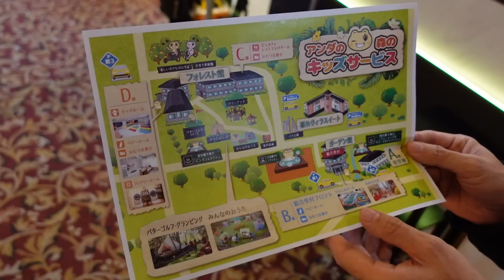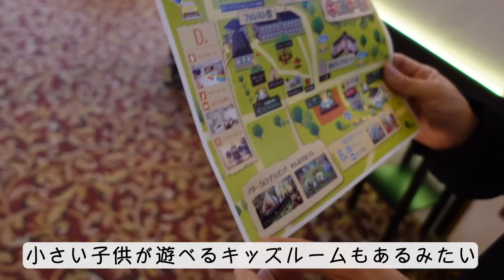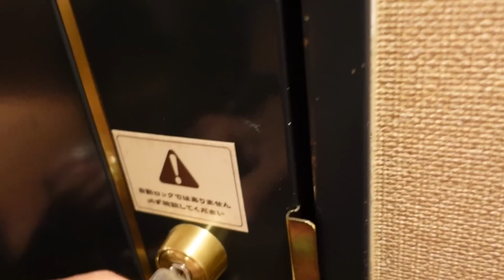【衝撃‼️】パパのワンオペお泊まりでやらかしました【アレク&のんちゃん】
アレクサンダーと川崎希の子育てファミリー向けチャンネルです❤️

子供達とのお出かけや日々の生活や、お気に入りの物を紹介します♪

🟩アメブロ🟩

🟡株式会社アンティミンス🟡
⬇️HPはこちらです⬇️